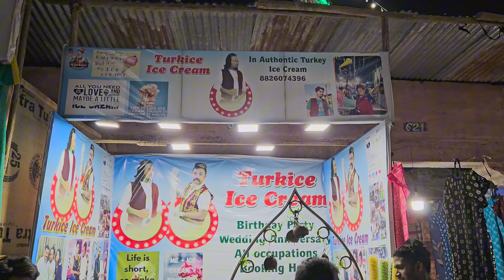Summer night mela is baar मोहब्बत ए शरबत के साथ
Hello guys welcome back to my utube channel

dosto gwalior summer night mela ho gya hai suru
 jldi se aaiye  aur enjoy kijiye is mele ko

aap sabhi ka dhanyabd
aapka din subh ho